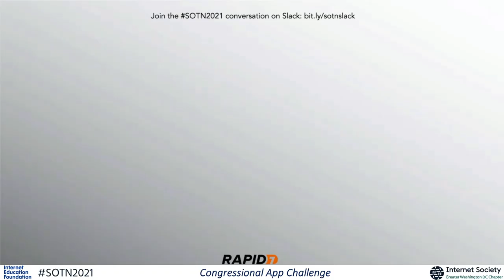SOTN2021-10 Congressional App Challenge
State of the Net Conference -  January 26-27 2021

Speakers

Joseph Alessi
Program Director, Congressional App Challenge